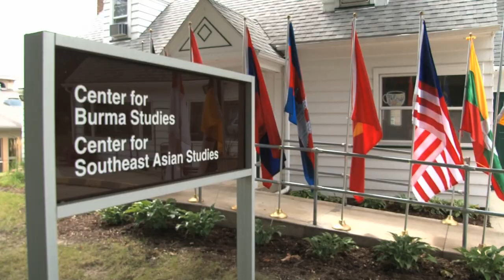Graduate School Diversity at Northern Illinois University